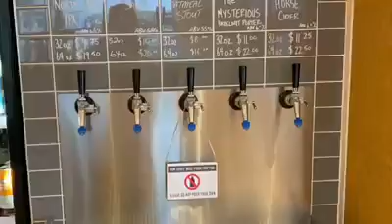Piatto Pizza Bomb: Bishop's Cellars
In this weeks Piatto Pizza Bomb, we drop in on the crew at Bishop's Cellar, with a couple fresh pies!